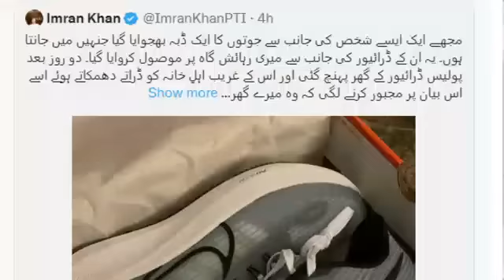Did Imran survive the court martial? Ikhtilaf-e-Raye With Iftikhar Kazmi | 2023 | Din News